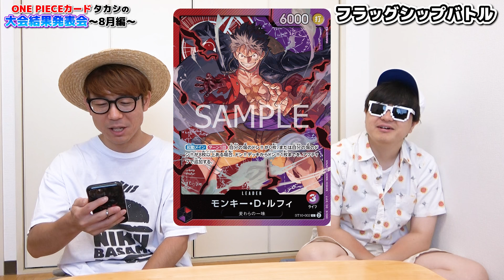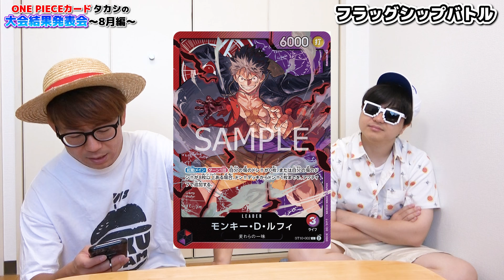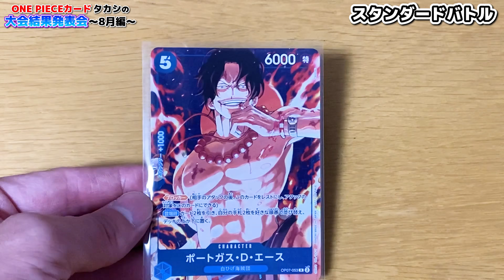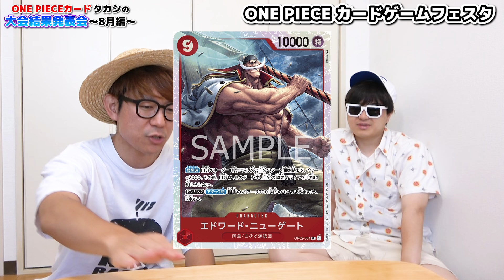【 ワンピカード 】8.5弾環境の戦績は…!? 8月の大会にガチで挑んだ結果を報告します。。。【 2024年8月編 】ワンピースカードゲーム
【関連動画】
・【 ワンピース速報 】最新1126話1ページ目が…! チョイ見せ感想！※ネタバレ注意！ONE PIECE
・【 ワンピース最新1125話 】リリィと世界政府の関係性ってもしかして…!!!? ※ジャンプネタバレ注意 / 質問回答
・【 ワンピース 】強さ・正体・現在は？人間を憎む新魚人海賊団船長！ホーディ・ジョーンズまとめ！ONE PIECE

▼K
[ ID ]@HEW0521S

【グッズ】
▼公式グッズショップ『OSP SHOP』